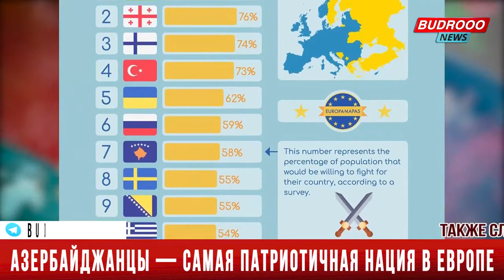Самая патриотичная нация, в Европе ?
10 июль. 2021 г. BUDROOO NEWS